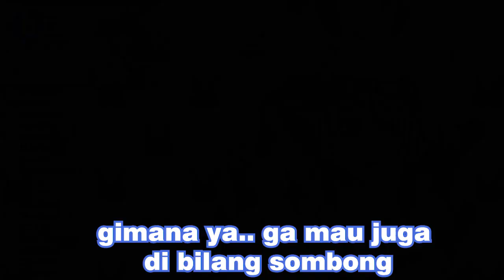[ VTUBER ID ] HEBOH PEKORA MASUK BERITA !!! (HOLOLIVE SUB INDO HOLOID CLIP)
USADA PEKORA CH

DUKUNG CHANNEL INI AGAR TERUS BISA BERBAGI MOMENT VTUBER HOLOLIVE SUB INDO

hololive id gen 2 , hololive sub indo clip , vtuber id , hololive indo clip , vtuber indo , vtuber sub indo